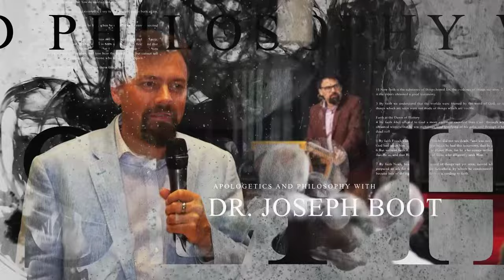FACE to FACE God of the Second Chance with Dr. Richard Scott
Tim opens this episode of Face to Face asking DR Richard Scott how he became a Christian.  Richard  gives a fascinating and enthralling description of how from an early age he tried to avoid God first negotiating with his parents not to go to Sunday school in Manchester only to encounter Christians when his family moved south to Kingston through the Christian union and sports camps which had evening meetings in big seats marquee.  Richard didn’t listen to the talks until his third camp when he was 14 when he had a strong sense God was saying he should listen and ‘it made sense’ and he gave it 'a go’ until he was 18 when he went to medical school when he took his eye off God completely.  8 years later he decided to give all his problems to God.  In six weeks all his problems had gone and within a year he was married and has been for 35 years.  He uses his life story as a lesson for others.Number one, there is a God. Number two, He's powerful. And number three, He cares. Some of them have had faith in the past but they've walked away.  God will have you back but you need to recommit.  He is the God of the second chance.